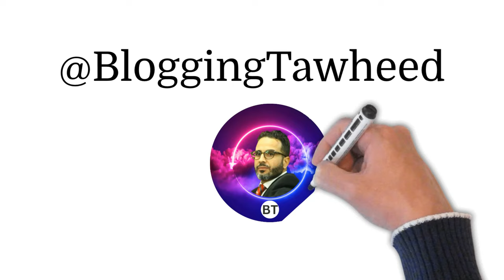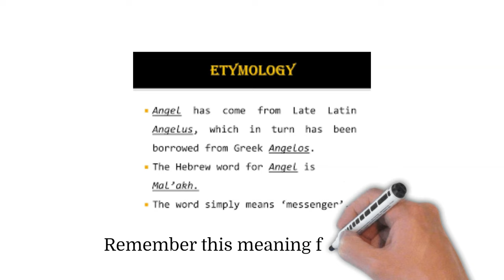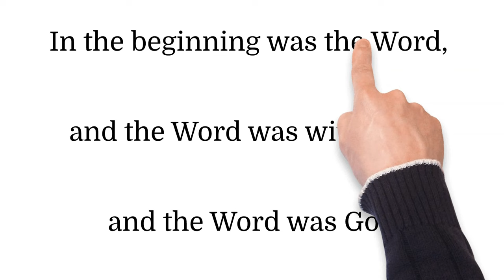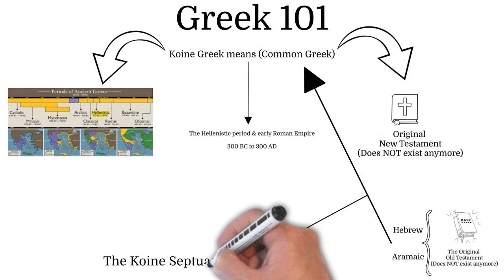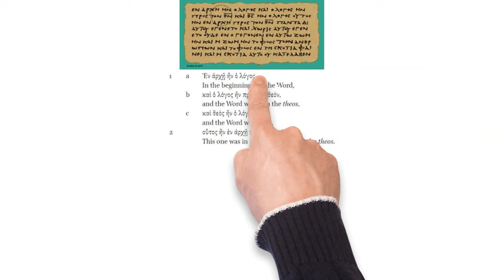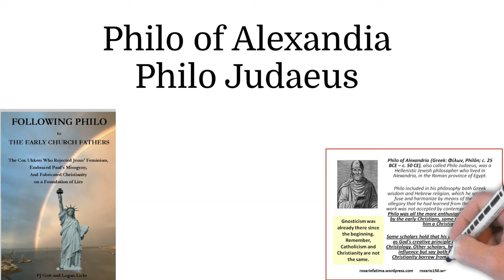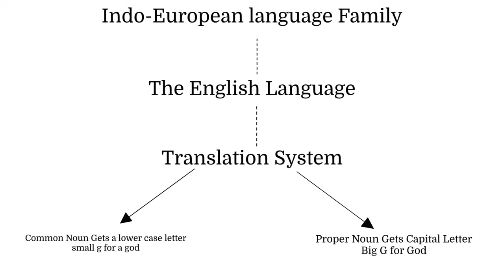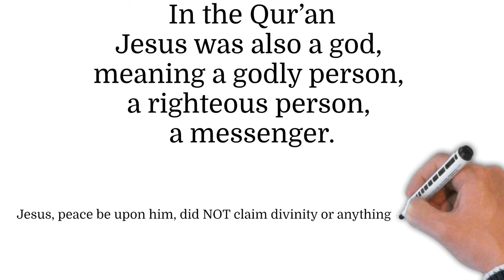John 1:1 is a FORGERY (Animated)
John 1:1 is a FORGERY

Scholars are now saying that John 1V1 is a FORGERY, INTERPOLATION &
a LIE. The Koine Greek Manuscript indicates Jesus is NOT God. John 1V1 is historically attributed to the Alexandrian Jew, Philo Judaeus and John copied it to the Bible. Most scholars consider the Gospel of John as a FORGERY.